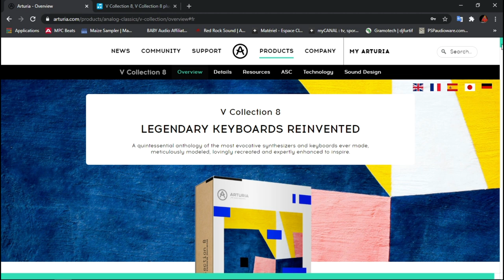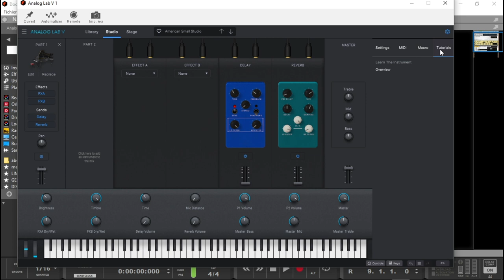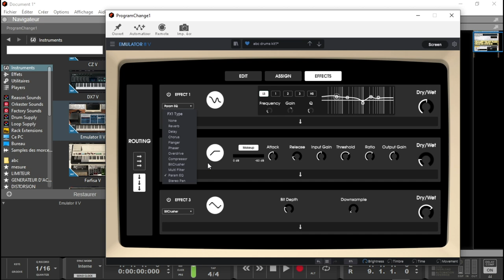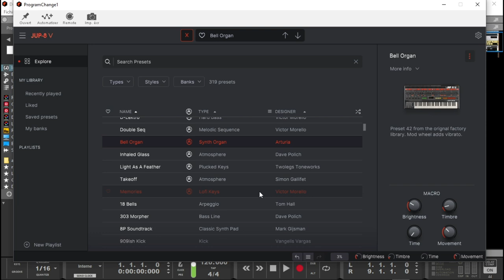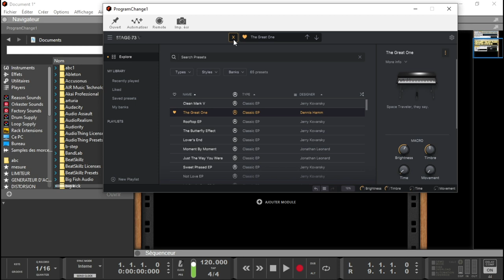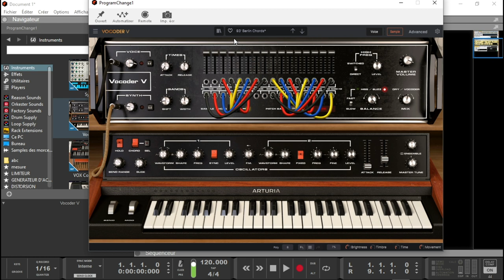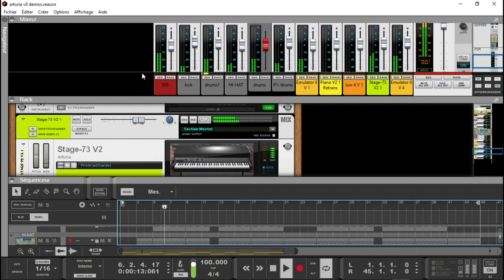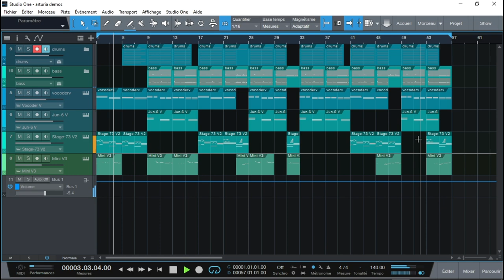TOUTES LES NEWS DE LA V COLLECTION 8 D'ARTURIA